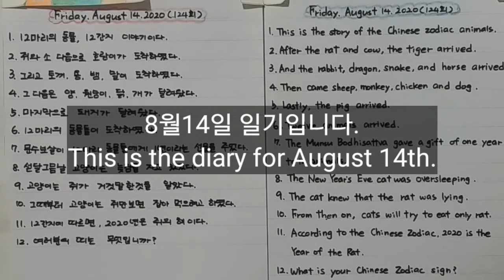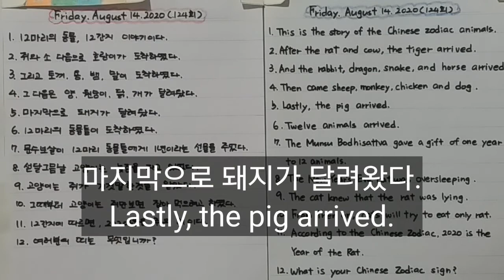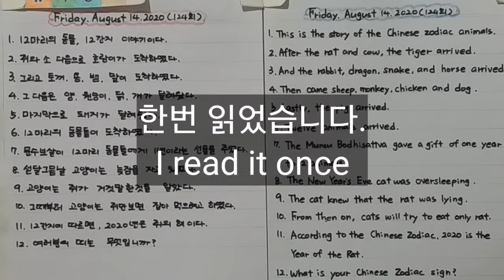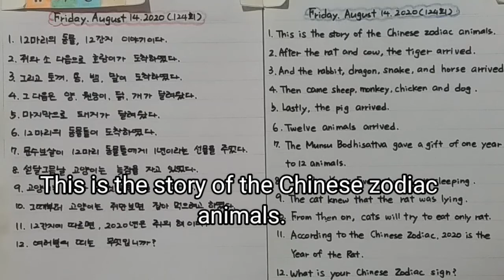Chinese Zodiac / 열두 띠 이야기(3) / 쥐 소 호랑이 토끼 용 뱀 말 양 원숭이 닭 개 돼지 / 영어일기 124회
저는 일기를 씁니다.
저는 영어공부를 합니다.

I keep a diary.